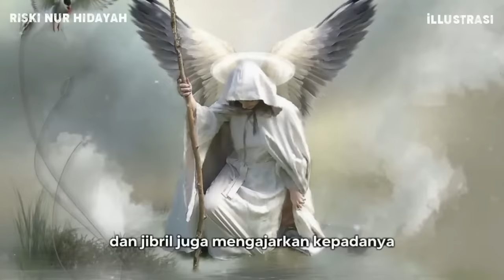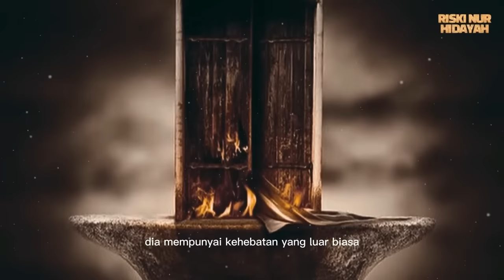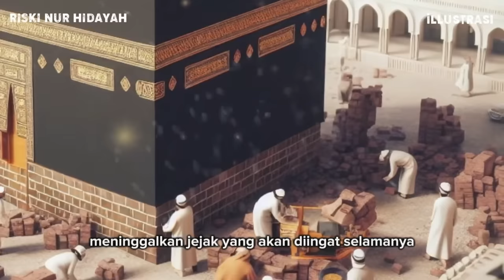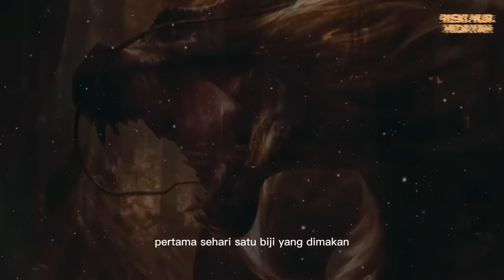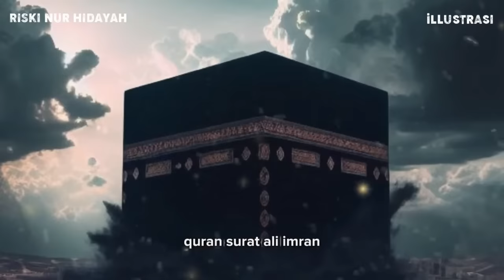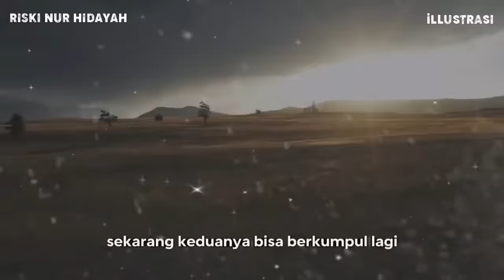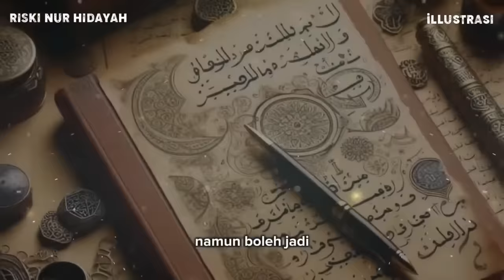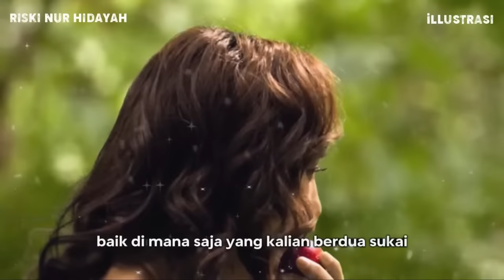Kisah Nabi Adam Dan Hawa, Dari Penciptaan Sampai Wafat | Sejarah Islam | Full Live 24 jam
Kisah Nabi Adam Dan Hawa, Dari Penciptaan Sampai Wafat | Sejarah Islam